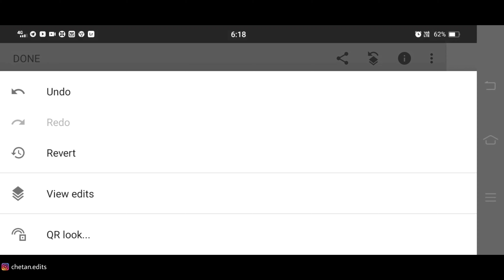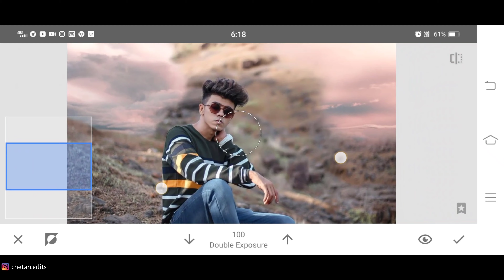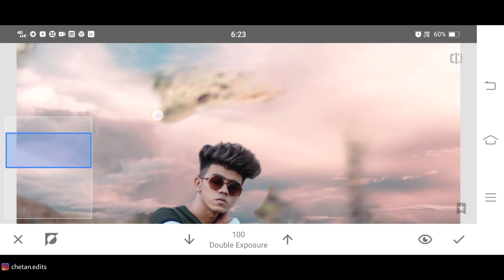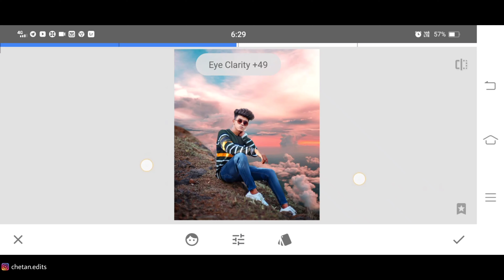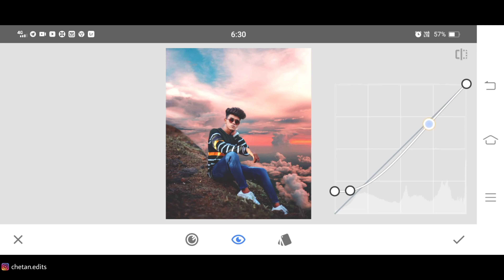Snapseed Amazing Hd Background Change Trick | Best Background Change App | Snapseed Editing Tutorial